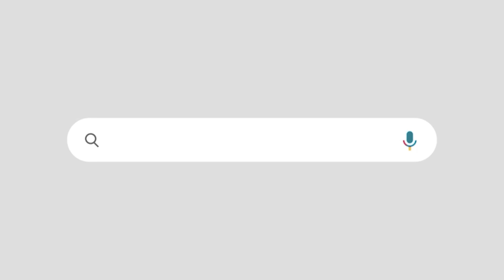സി പി ഐ എം ഉറച്ചുതന്നെ, എൽ ഡി എഫിന് 12 സീറ്റ് വരെ |സീറ്റുകൾ ഏതൊക്കെയെന്നും കണക്ക് | CPIM | LDF